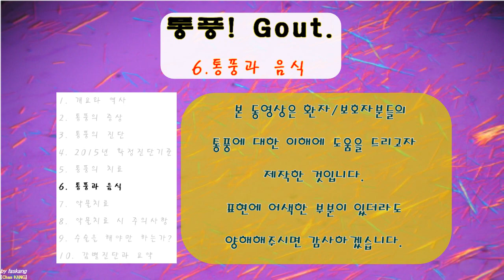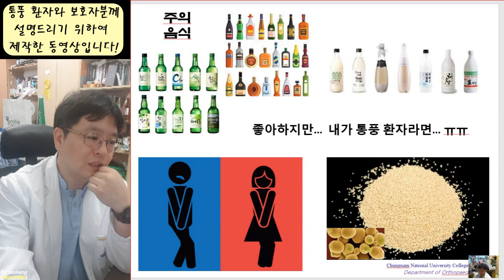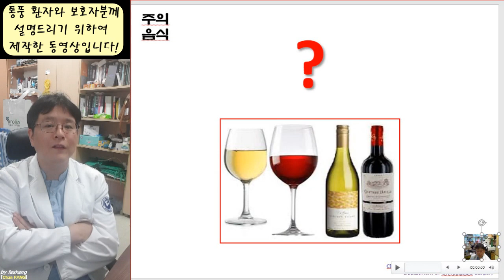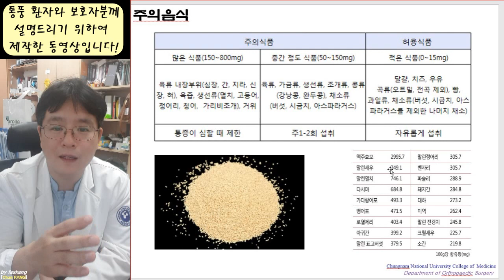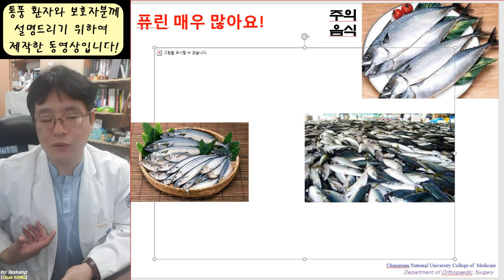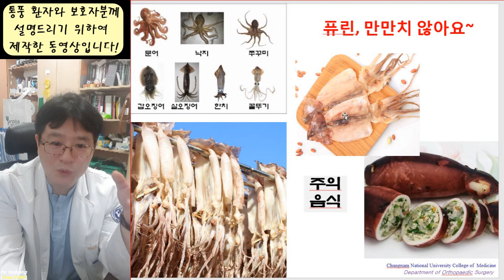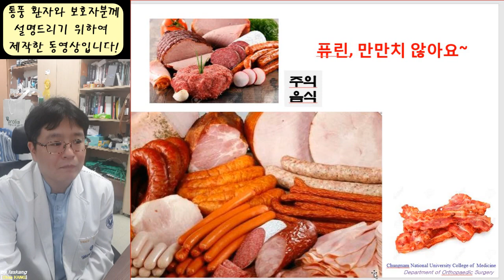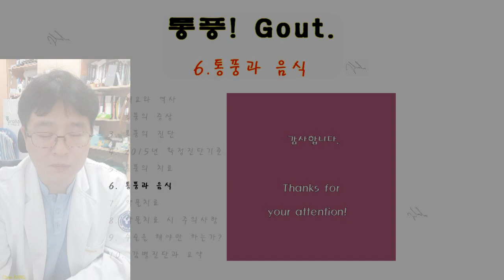246.(환자용.통풍1~10) 6 통풍과 음식. Gout 6: Food [강찬.정형외과.충남대병원.Chan KANG]